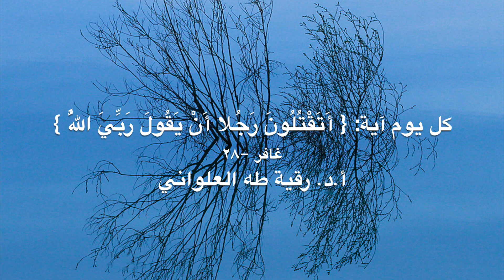كل يوم آية: {أَتَقْتُلُونَ رَجُلا أَنْ يَقُولَ رَبِّيَ اللَّهُ}